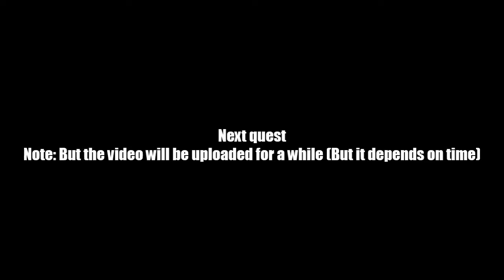AQ Worlds "Through the Jurassic Portal!" (Quest)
Quest:Through the Jurassic Portal!

NPCs:Cave Man

Monster List:Time Wraith

Turn in:Time Wraith Slain x4

Equipment Won:None